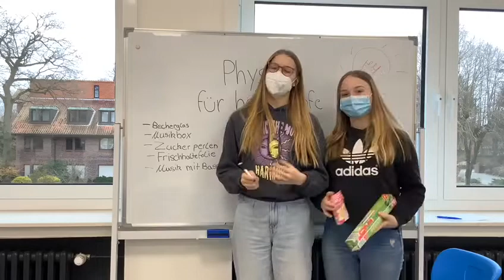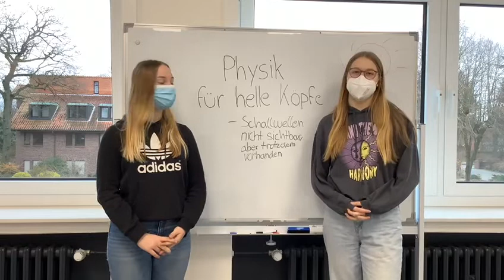Tanzende Zuckerperlen | Physik für helle Köpfe | Mariengymnasium Papenburg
Liebe Schülerin und lieber Schüler der 4. Klasse, schön, dass du bei Physik für helle Köpfe  dabei bist! Gerne möchten dir die Schülerinnen der 9. Klassen des Mariengymnasiums die faszinierende Welt der Experimente zeigen. Dazu wurden verschiedene Videos mit Experimenten gedreht, die du ganz leicht von zu Hause aus durchführen kannst. In den Videos gibt es eine genaue Anleitung und auch Erklärungen zu den Beobachtungen. Außerdem erhältst du in den Videos einen Einblick in die nagelneuen Naturwissenschaftsräume des Mariengymnasiums. Die Videos beinhalten Experimente zu ganz verschiedenen Themen und Phänomenen aus der Natur, die du vielleicht auch schon einmal entdecken konntest. Dieses ist ein Video aus der Reihe; in der Playlist findest du noch mehr. Schau einfach mal rein!

Das Mariengymnasium in Papenburg ist ein Mädchengymnasium in Trägerschaft der Schulstiftung Osnabrück.